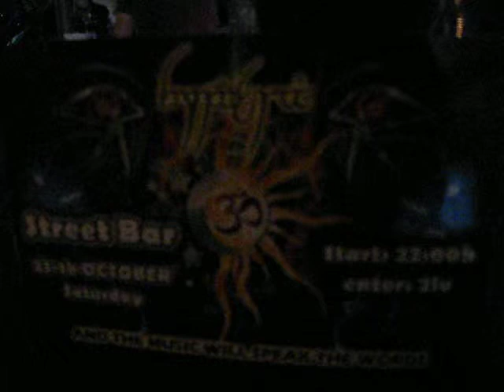Hymera Live Act Show @ Street Bar (Sofia 23 10 2010) (Allegro, D-Sharp)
Hymera Live Act Show @ Street Bar (Sofia 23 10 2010)
In this part:
Allegro (Dual Reality 2010)
D-Sharp (Dual Reality 2010)